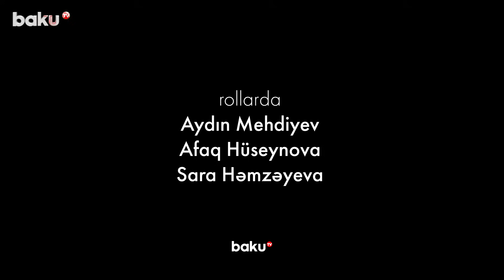2 dəfə məzarından çıxarılan, ermənilərin binasını yandırdığı Musa Nağıyev - AYDIN TARİX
2 dəfə məzarından çıxarılan, ermənilərin binasını yandırdığı Musa Nağıyev - AYDIN TARİX

Tikdirdiyi binaların sayına görə Bakı milyonçuları arasında birincilik qazanmış Ağa Musa Nağıyevə Sovet hakimiyyəti illərində “İstismarçı kapitalist” damğası vurulmuşdu. Hətta Ağa Musaya “xəsis” deməkdən də çəkinmirdilər. Halbuki, onun həyatına, fəaliyyətinə nəzər yetirdikdə tamam başqa nəticəyə gəlmək olur.
Bəs əslində, Ağa Musa Nağıyev kim idi?

2 dəfə məzarından çıxarılan, ermənilərin binasını yandırdığı Musa Nağıyev - AYDIN TARİX

00:00 - Giriş
01:20 - Ağa Musa Nağıyevin var-dövləti Hacı Zeynalabdin Tağıyevi də ötüb-keçirdi
03:05 - 18 yaşına kimi limanda hamballıq edib
05:40 - 16 yaşlı Cankorova Yelizaveta Qriqoryevnaya məhəbbət bağlayır
07:20 - Musa Nağıyev oğlu İsmayılın şərəfinə İsmailiyyə Sarayını tikdirir
08:35 - Ermənilər İsmailiyyə Sarayını yandırmağa nail olur
10:03 - Ağa Musa Nağıyev qarşısına məqsəd qoymuşdu ki, 100 bina tiksin